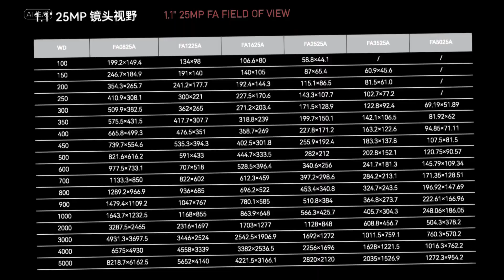1.1" 25MP FA Lens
Full field resolution can reach 200 lp/ mm
Suitable for 2.4um pixel camera, up to 25MP
Compatible with 1.1 “25MP and 1” 20MP sensors
High uniformity, high relative illumination
TV distortion Less than 0.1%